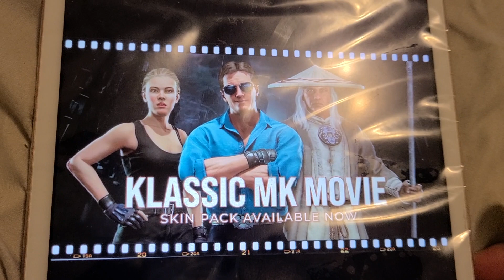MORTAL KOMBAT 11 OFFICIAL KLASSIC MK MOVIE SKINS REVEAL TRAILER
only 3 characters really